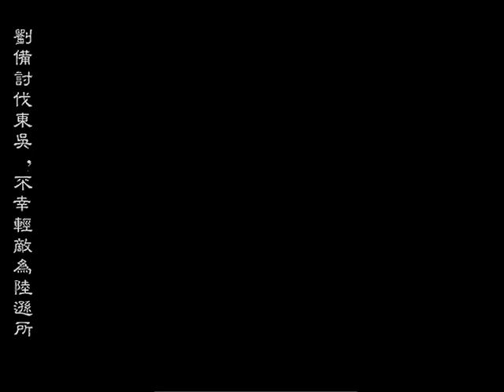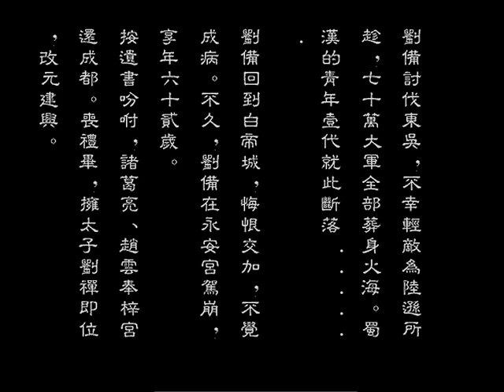趙雲傳2 縱橫天下 終極破關全紀錄 - 05 - 陽平關退曹真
夷陵戰敗, 退走白帝城
先把戰場上的戰利品清空賣光
得知魏國大將軍曹真來犯, 趕緊到陽平關迎敵
夜襲曹真的戰役, 中間會經過一個很多弓箭手的戰場, 這邊會掉 "弓箭術"
延續一代, 整個遊戲用到弓的機會很低, 所以用"弓箭術" 升到 "中級" 即可
即退曹真後, 孔明給子龍指派的任務是
向孫權求和, 順便回常山老家一趟